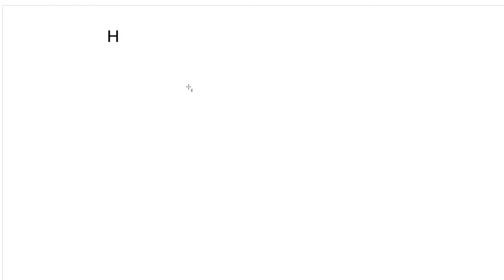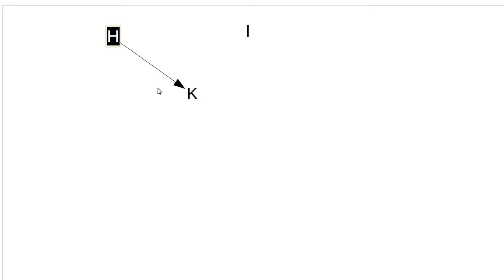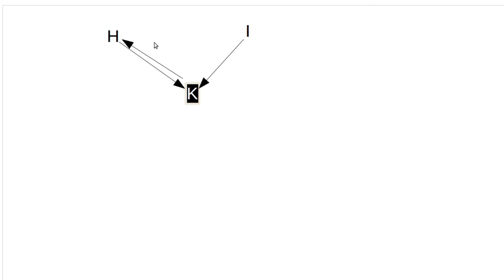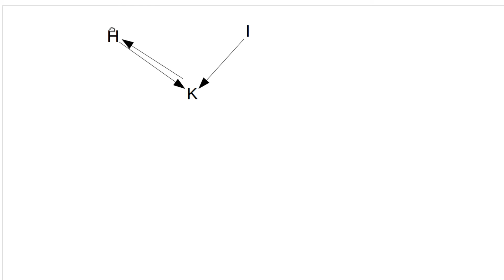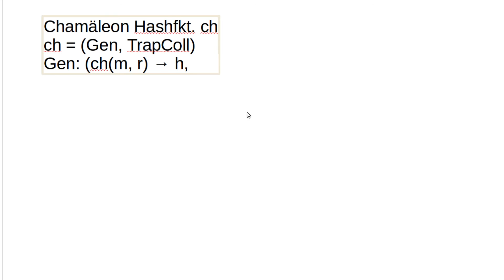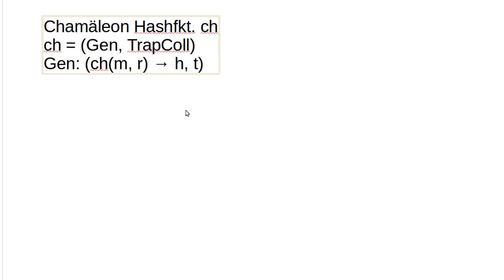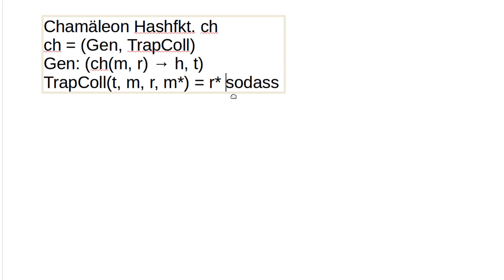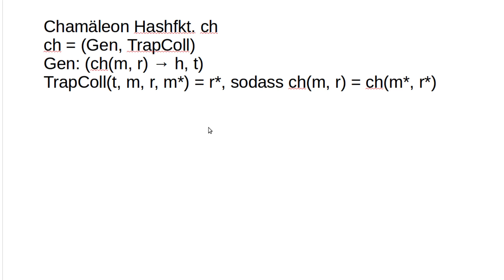Kryptographie #66 - Chamäleon-Hashfunktionen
In diesem Tutorial schauen wir uns an, was Chamäleon-Hashfunktionen sind.